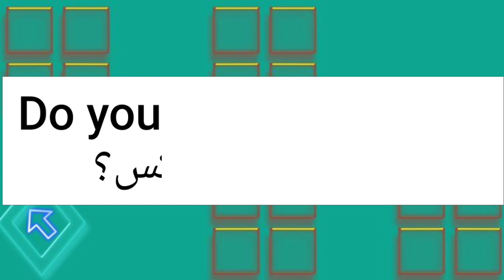ما معنى كلمة phoenix